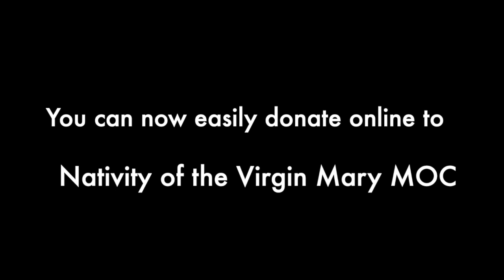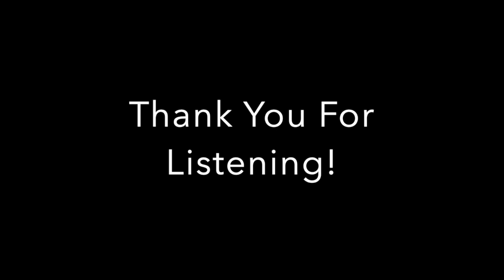Makedonski Glas Church Radio Program: March 23, 2024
JOIN US AT 11AM EVERY WEEK
Download our Radio app on your Apple or Google App Store, and now on Amazon Alexa!
Search for: Radio MPC-Detroit
With our priests Sinisa Ristovski & Dragan Jordanov
Producer: Nebojsa Karapejovski
Pocituvani vo sorabotka so Kanal Plus Forte Radio nasata crkva zapocna proect za nasevo crkovno radio Makedonski glas koj e pod pokrovitelstvo na nasata Sveta Makedonska Pravoslavna Crkva  Rozdestvo na Presveta Bogorodica
Radio emisijata ja podgotvi I uredi Nebojsa Karapejovski od studioto na Kanal Plus Forte Radio

Za vasi reklami pozdravi cestitki I izvestuvanja slobodno moze da ne iskontaktirate na cekovniot telefon ili na nasiot crkoven email

Golema blagodarnost do Nebojsa Karapejovski I timot na Kanal Plus Forte Radio 📻